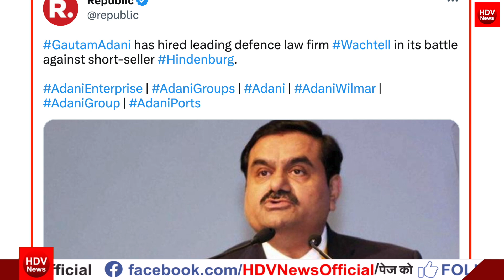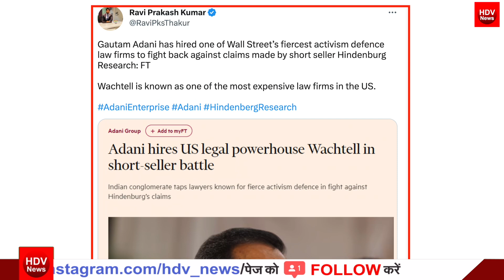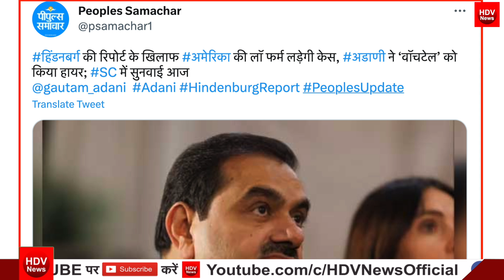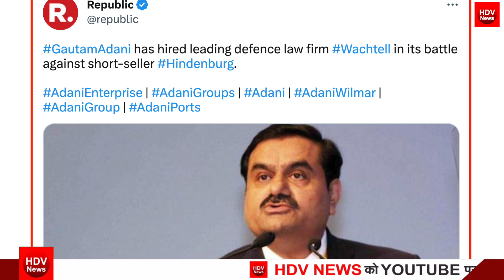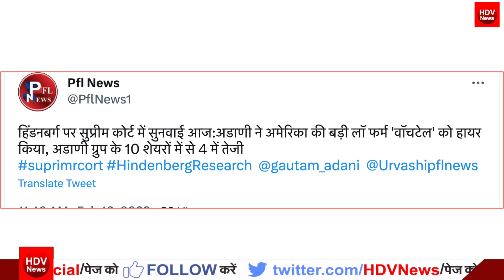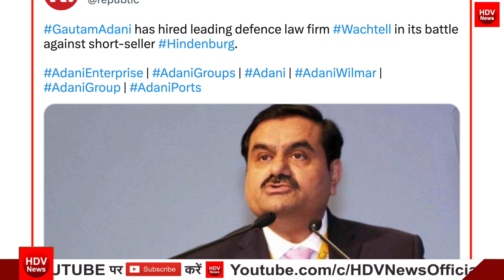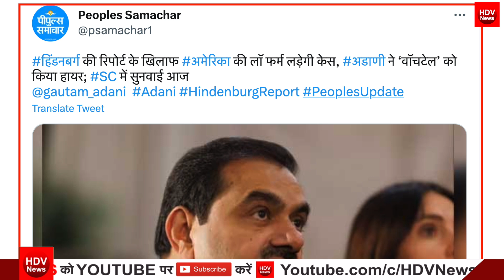ह‍िंडनबर्ग के खिलाफ अडानी लड़ेंगे, अमेरिकी बड़ी Law firm Wachtell हायर, बचना मुश्किल ही नहीं नामुमकिन